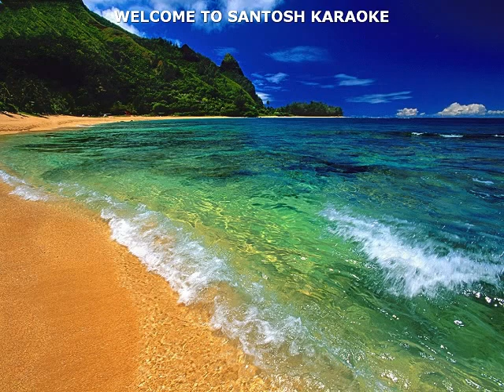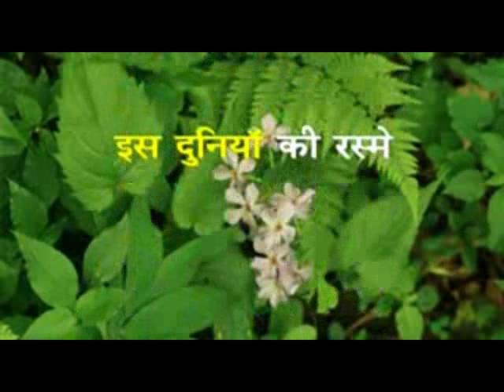445 Dil kya kare -Jouli 1975-Kishor kumar karaoke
445 Dil kya kare
Movie/Album: Jouli 1975